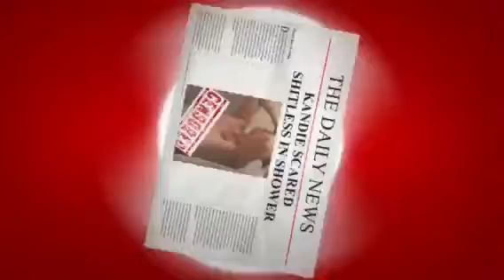Scaring wife in shower